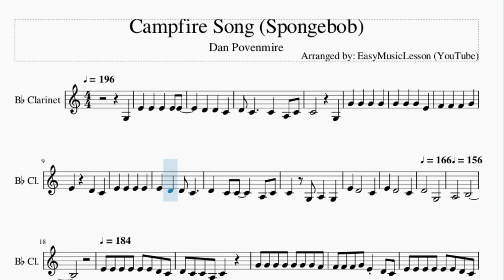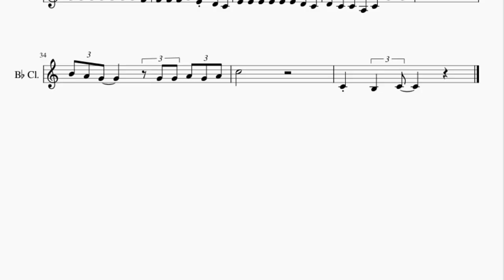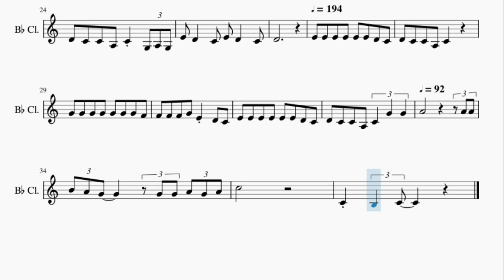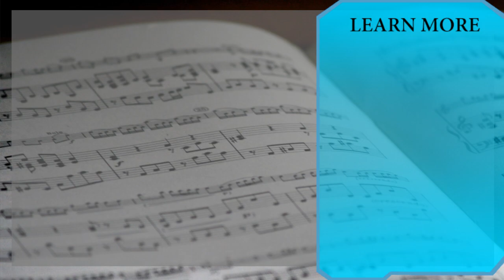Clarinet Sheet Music: How to play Campfire Song (Spongebob) by Dan Povenmire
Here is a sheet music/tab video on the song Campfire Song (Spongebob) by Dan Povenmire on the clarinet. A clarinet sheet music arrangement which is transposed to notes that are easily played by clarinet, for the song Campfire Song (Spongebob) by Dan Povenmire.

EasyMusicLesson teaches you to play the your favorite instrument, through well-arranged sheet music so that you too can learn how to play Campfire Song (Spongebob) by Dan Povenmire on the clarinet as fast as you can. A clarinet sheet music with backing tracks to help your play the song better.

Chords of Clarinet arrangement:
A# Maj   C Min   A# Maj   A# Maj   C Min   A# Maj   A# Maj
C Min   A# Maj   C Maj   F Maj   A# Maj   C Min   A# Maj   A# Maj
C Min   A# Maj   A# Maj   C Min   A# Maj   C Maj   F Maj   A# Maj
C Min   A# Maj   A# Maj   C Min   A# Maj   A# Maj   C Min   A# Maj
C Min   F Maj   A# Maj   A# Maj   D# Maj   E Dim   A# Maj   F Maj

Melody notes of Clarinet:
G3 E4 E4 E4 E4 E4
C4   G3
D4   G3
A3     B3
E4 E4 E4
E4 E4 E4 D4 C4 D4 C4
C4 A3 C4 G4 G4
G4 G4 G4 G4 G4 F4 F4
F4 F4 G4 E4 D4 C4 E4
E4 E4 E4 E4 E4 D4 C4
D4 C4 C4 A3 C4 G3 A3 G3
E4 D4 C4 E4 D4
C4 D4
E4 E4 E4 E4 E4 E4 D4
C4 D4 C4 C4 A3 C4
G4 G4 G4 G4 G4 G4 G4
F4 F4 F4 F4 G4 E4
D4 C4 E4 E4 E4 E4 E4 E4
D4 C4 D4 C4 C4 A3 C4 G4
G4 A4
A4 A4 B4 A4 G4
G4 G4
A4 G4 A4 C5
C4
B3 C4